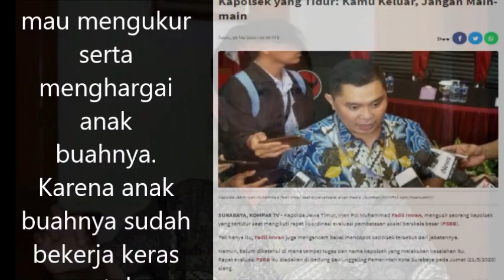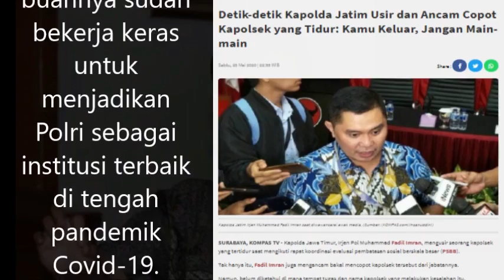IPW: Kapolda Jatim Harusnya Contoh Prabowo Subbianto